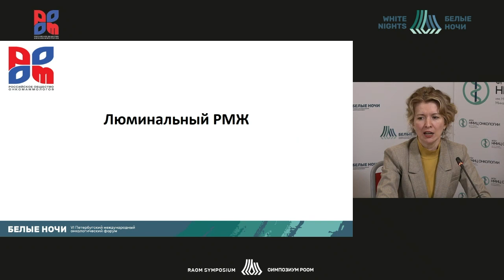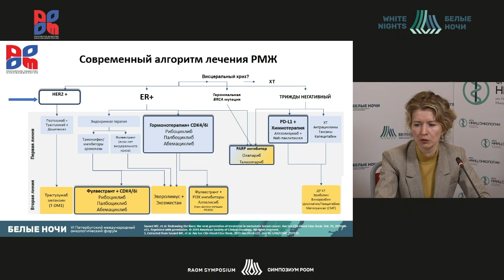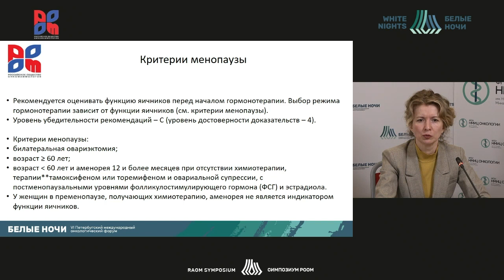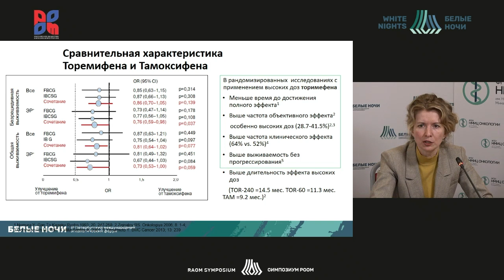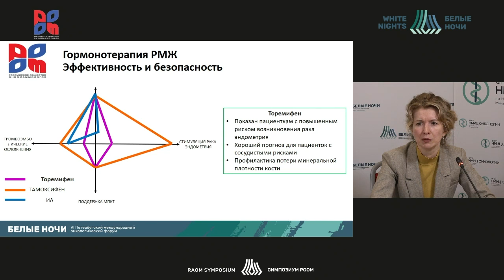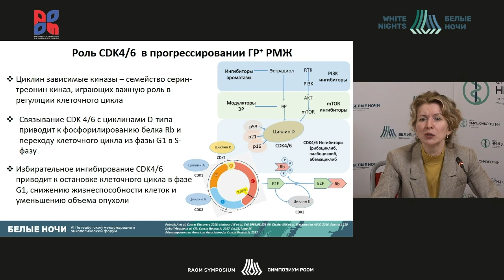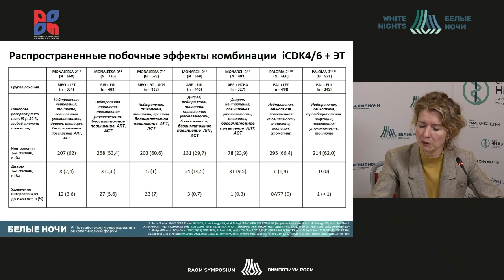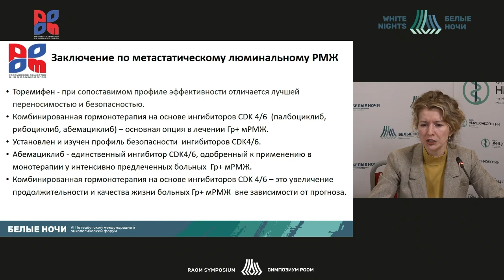Золотой стандарт 2020. Системной терапии РМЖ (Семиглазова Т.Ю.)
Семиглазова Татьяна Юрьевна - заведующий научным отделом инновационных методов терапевтической онкологии и реабилитации – ведущий научный сотрудник, заведующий отделением реабилитации - врач-онколог, профессор отделения аспирантуры и ординатуры ФГБУ «НМИЦ онкологии им. Н.Н. Петрова» Минздрава России, д.м.н., доцент, Санкт-Петербург